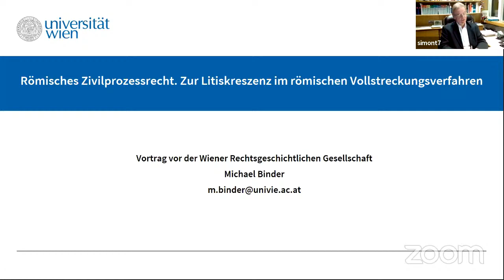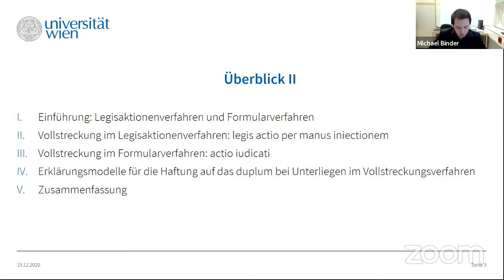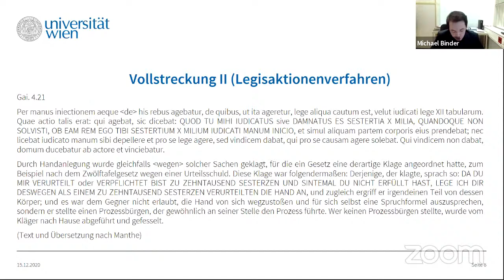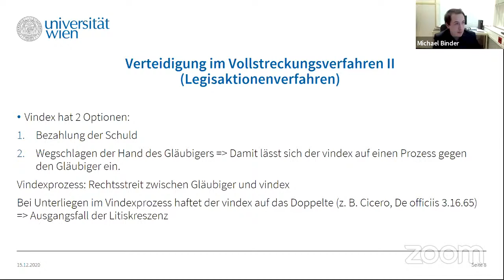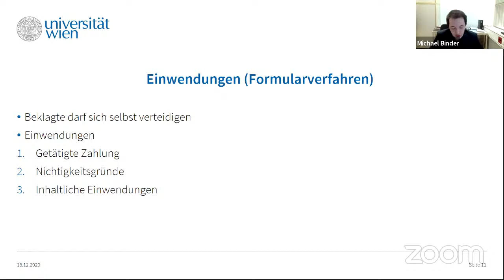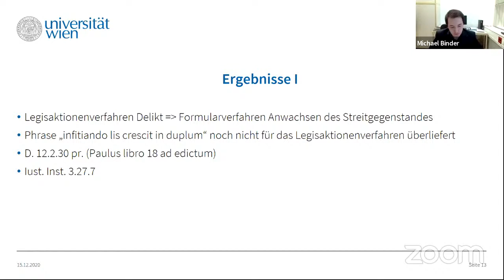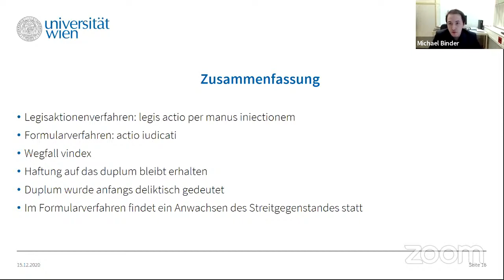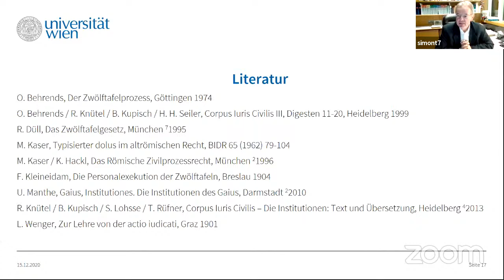WRG 21 vom 15.12.2020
1. Mag. Michael Binder - Römisches Zivilprozessrecht. Zur Litiskreszenz im römischen Vollstreckungsverfahren
2. Mag. Sarah Stutzenstein - Die heilende und tilgende Wirkung der Zeit. Historische und theoretische Grundlagen der Verjährung im Strafrecht ('41:38)